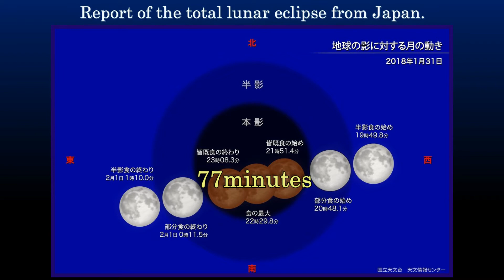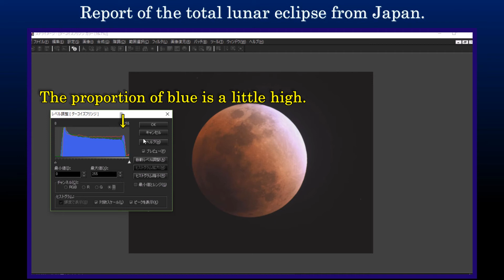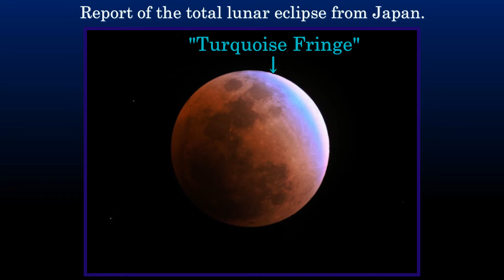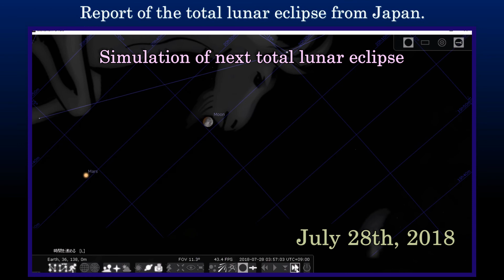Total Lunar Eclipse(Jan,2018) ※「皆既月食を撮影しよう2021」の参考動画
The lunar eclipse occurred on January 31, 2018.